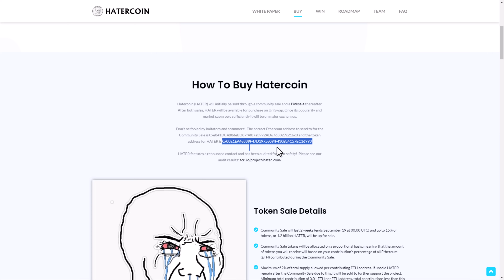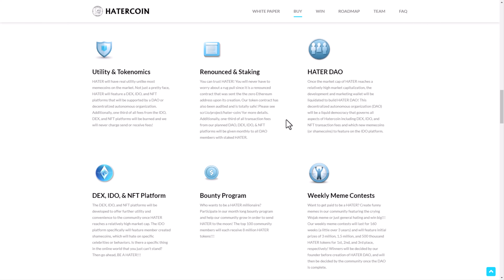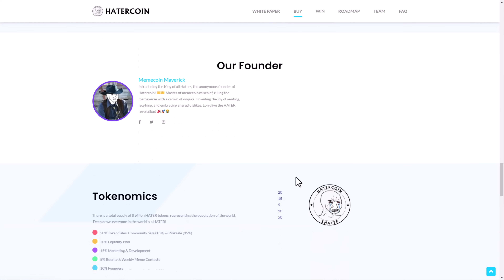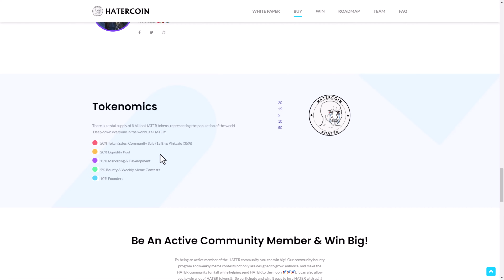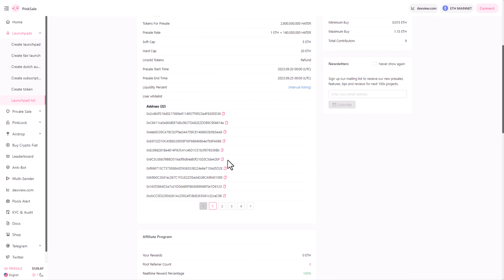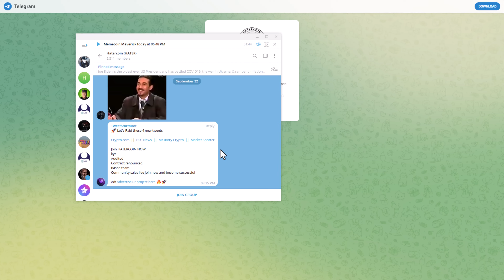Hatercoin Project Review & Presale $HATER ©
CRYPTOLD ©
For Advertising :